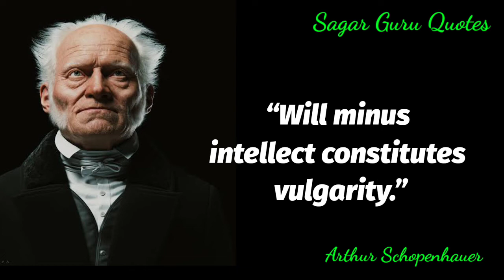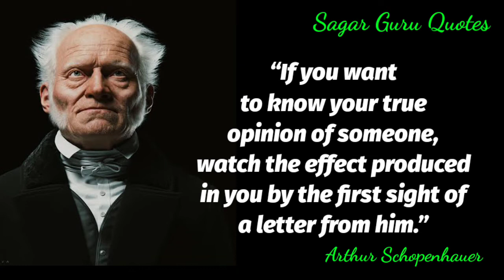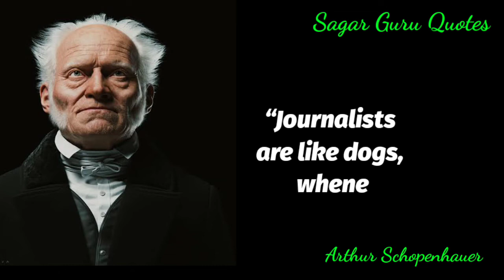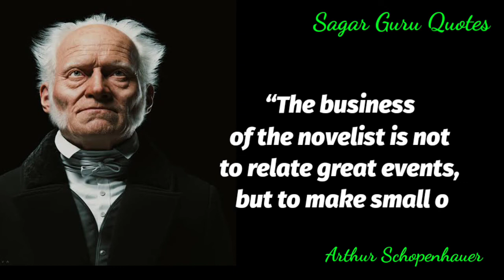Arthur Schopenhauer Quotes Better Known in Youth But Not to Regret in Old Age || Sagar Guru Quotes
Arthur Schopenhauer is known as the artist's philosopher because his aesthetics have provided inspiration to artists of all stripes.  He is also known as the philosopher of pessimism, as he expressed a worldview that challenges the value of existence.  His elegant and muscular prose earned him a reputation as one of the greatest German stylists.

This video is quotes from Arthur Schopenhauer.This quotes compilation is made of his best quotes and we hope that these life quotes can make you think about many things in your life. Arthur Schopenhauer's quotes are definitely worth your time. Don't forget to take screenshots of the quotes you like to put together your collection of inspirational quotes.

arthur schopenhauer
arthur schopenhauer quotes
quotes
arthur schopenhauer quotes about life
schopenhauer
arthur schopenhauer best quotes
arthur schopenhauer ife quotes
schopenhauer quotes
top 20 arthur schopenhauer quotes
arthur schopenhauer quotes happiness
quotes about life
arthur schopenhauer quotes on death
arthur schopenhauer quotes loneliness
arthur schopenhauer philosophy quote
life quotes
arthur schopenhauer quotes health
inspirational quotes
motivational quotes
quotes about life
sagar guru quotes
quotes sagar guru

We hope you enjoyed Otto Von Bismarck's quotes and our video with Soren Kierkegaard’s quotes in general, a lot of time and effort was invented in it,